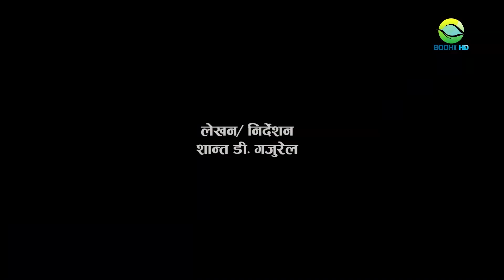EK SE EK || LATEST NEPALI COMEDY SERIES || TRAILER COMEDY SERIES||2019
बोधी एचडीको लागि आर्यन फिल्मस्को प्रस्तुति 'एक से एक' प्रशारणमा आउन लागेको हो । पछिल्लो समय नेपाली दर्शक श्रोताहरुको रोजाईमा हास्यव्यङ्ग्य विधामा निर्माण हुने कार्यक्रमहरु अग्रस्थानमा रहनेछन् ।

समाजमा रहेका विभिन्न विषयवस्तुलाई समेटी कमेडी जनरामा निर्माण गरिएको वेभ सिरिज 'एक से एक' वोधी एचडी युट्युव च्यानलबाट हेर्नसक्नुहुनेछ ।
EK SE EK'
NEPALI COMEDY SERIES

Cast:
Sushil Pokharel
Prahladh Kharel
Shalikram Bhandari
Ghanashyam Joshi
Pravakar Neupane
Amrita Pandey
Pratik Dulal
Shristi Acharya
Shilu Pokharel

Make up: Anjana Pokharel
Sound: Prajwol Khatri
Light: Ambar Bd. Karki
Music/Vocal: Prabin Dangol
Camera: Ashok K. Basnet
Editor: Damodar Gajurel
Main Asst. Director: Prahladh/ Shalik
Director: Shant D. Gajurel
Producer- Ramesh MK Poudel

A Presentation of Aaryan Films for BODHI HD.

Note*: Uploading any video of BODHI HD to any other channel is Strictly prohibited. If found, then action will be taken through the federal law of Nepal.